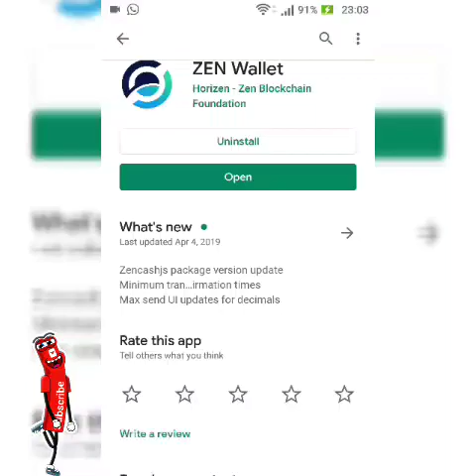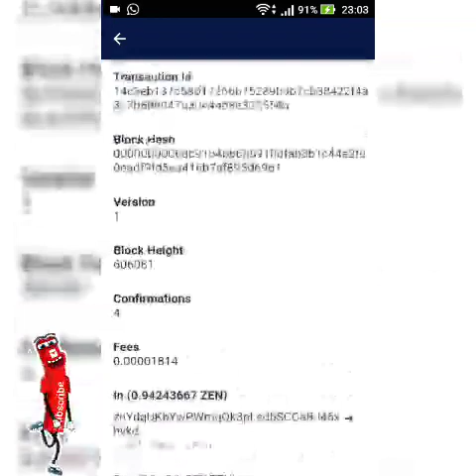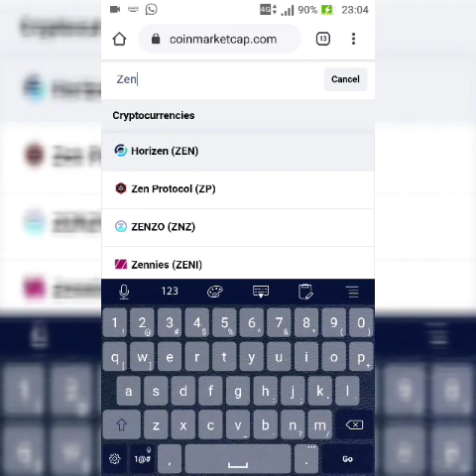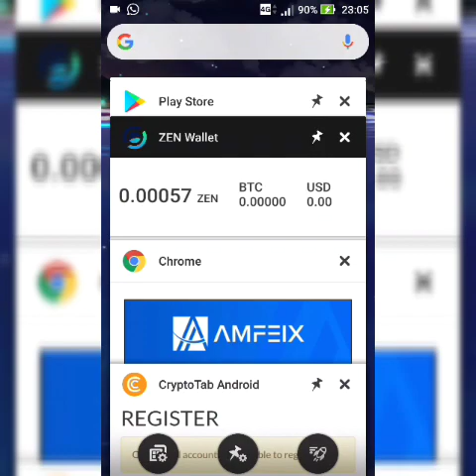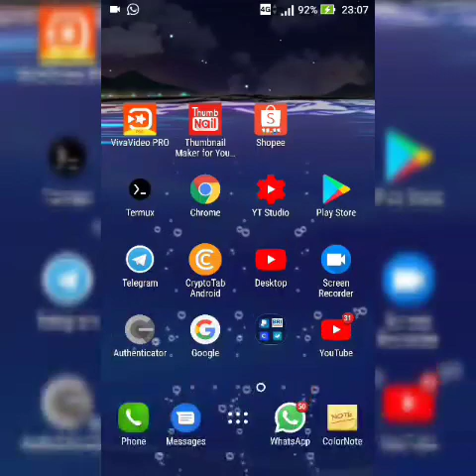AA1.79 1 Zen = $4.90, Langsung Masuk Wallet, Claim Tiap Hari 👍✌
MIXIN Grup Modal Internet (Claim Free Btc, Doge, Zen, Ltc)

3.

1 Zen = $4.80, Langsung Masuk Wallet, Claim Tiap Hari 👍✌